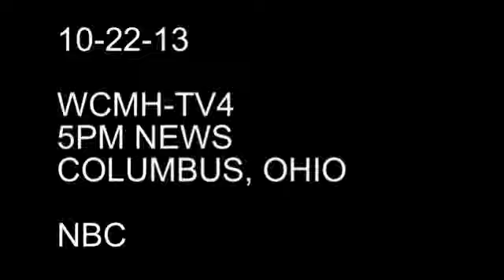WCMH TV4 5PM AEP Donates CFL Bulbs to Mid Ohio Food Bank 10-22-13